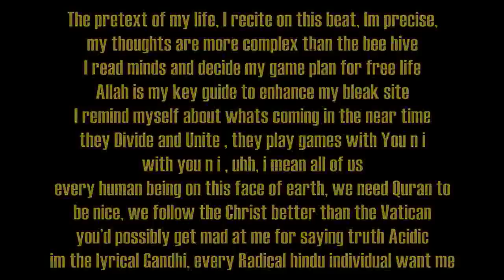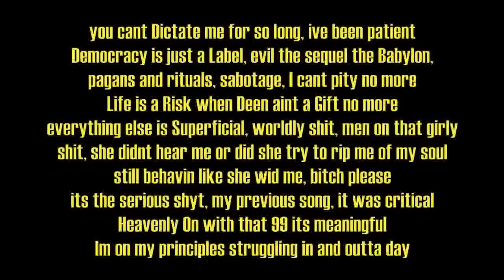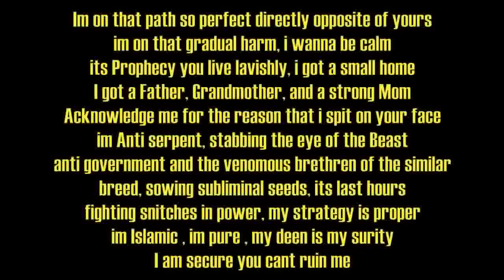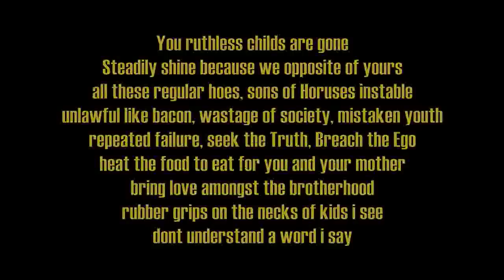Crucify Yall - Mo Boucher (Cardiac Arrest 2012)